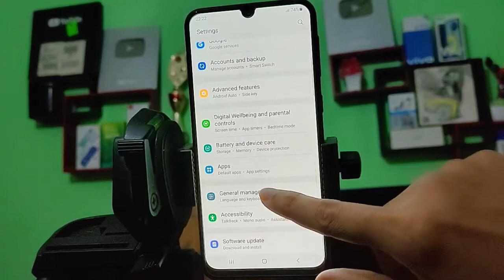How to set date and time in samsung galaxy A22 samsung time setting 24 hours